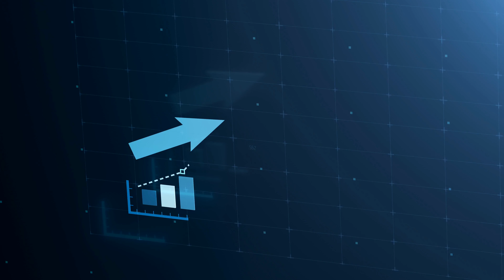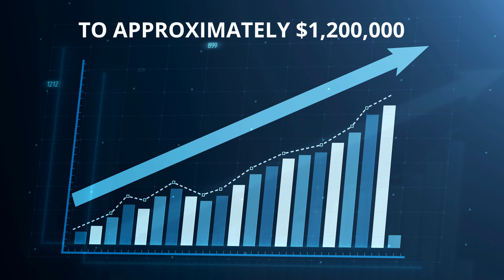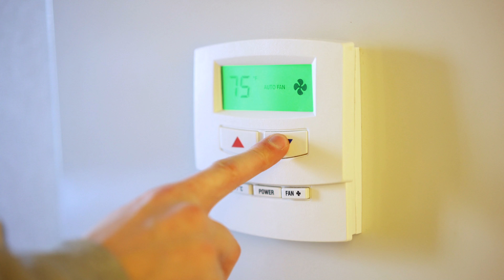The State of Our Schools - November 2021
The Verona Public Schools five-year Strategic Plan is collaboratively developed with input from students, parents, and staff with the direct involvement of over one hundred members of the Verona learning community. The State of Our Schools presentation provides an important update on the progress of this important work that keeps us focused on what matters most each and every day to meet the needs of all of our students.